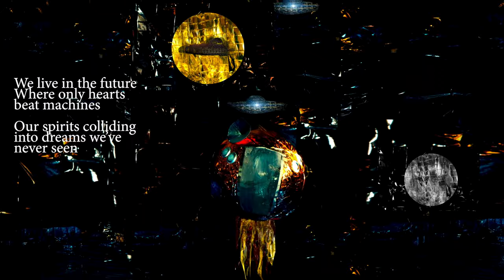Poem "We live in the future" Poetry By David N Donihue Official Poetry Video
Poem "We live in the future" By David N Donihue Official Poetry Video by David N Donihue

Own The Poem on a hoodie, backpack or notepad! Special edition poetry posters, and metal prints available. Own the poem on one of these cool products today.